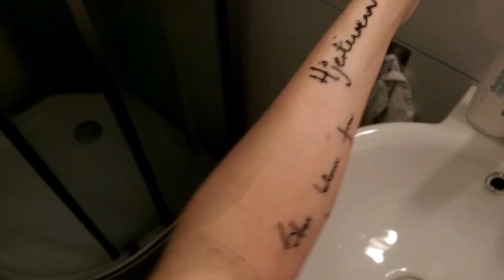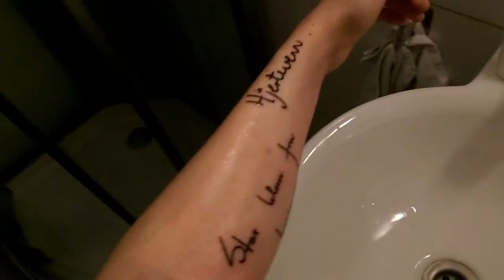Getting my first tattoo!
Getting my first 2 tattoos! Not as painful as I thought it would be tbh
QOTD: Do you have any tattoos?